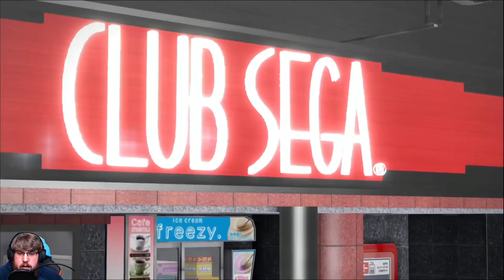Yakuza 5 | Part 14 [Stream Archive | First Longplay]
Archive of the 76th Yakuza series stream.